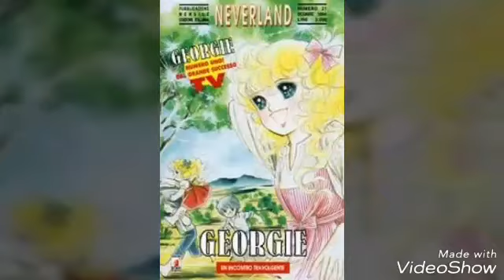Sigla completa di Georgie